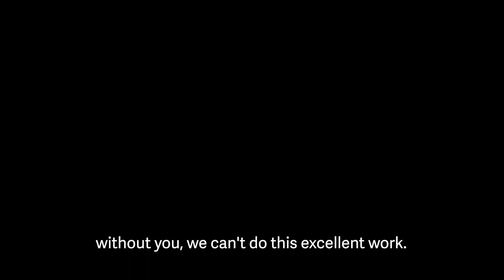The humanitarian situation in Syria is tense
⚠️Syria enters its twelfth year of conflict, the need for assistance grows ever more; in the northwest of the country, 4.1 million people already depend on humanitarian aid.

The earthquake struck at the coldest time of the year❄️, amid a cholera epidemic🏥; these factors exacerbate the suffering of those already living in dire need.

📽️Come take a look at the work of our colleagues at PIN Syria who are working day-and-night to protect the people affected by the earthquake.

If you can, please consider donating to our Earthquake in Syria and Türkiye Emergency Appeal:
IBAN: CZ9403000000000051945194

If you cant, please consider sharing this message—thank you🙏